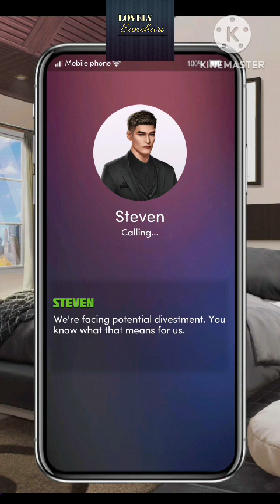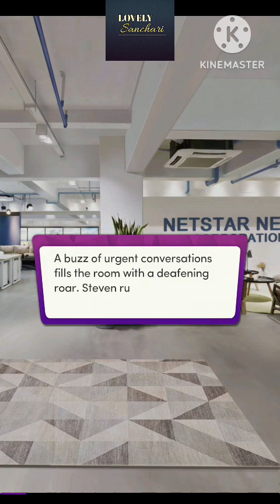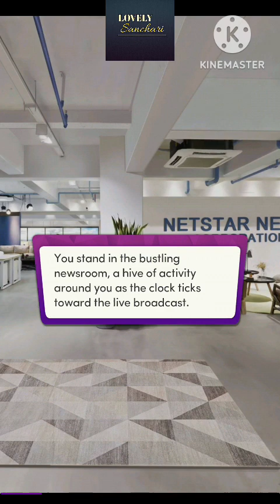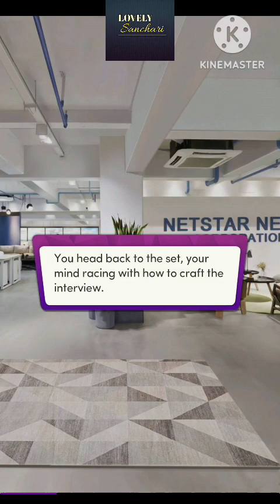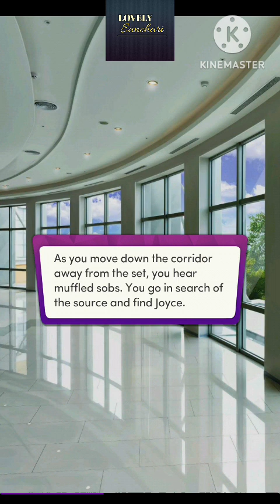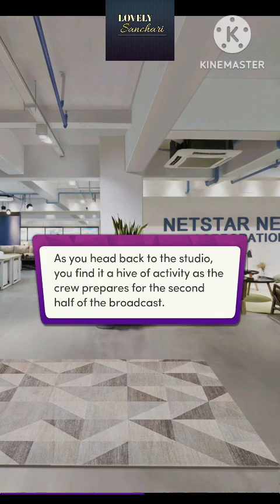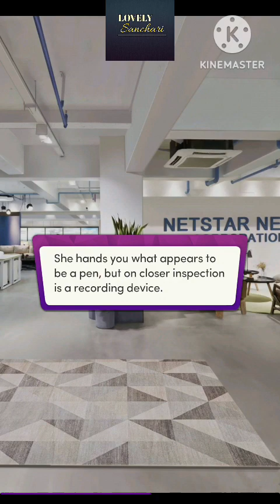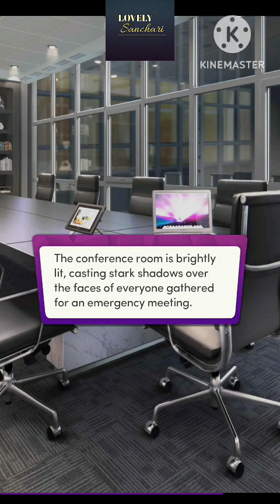Chapters Interactive Stories : Wedded To The Homeless Billionaire | Chapter 9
𝐖𝐞𝐝𝐝𝐞𝐝 𝐭𝐨 𝐭𝐡𝐞 𝐇𝐨𝐦𝐞𝐥𝐞𝐬𝐬 𝐁𝐢𝐥𝐥𝐢𝐨𝐧𝐚𝐢𝐫𝐞 by Haylee Lynn 😍

Life takes a wild turn as you are set up for a dinner with financial advantages, a gamble you never intended to take on true love. After live reporting on the food bank, you're floored by a strikingly handsome homeless guy. A brilliant idea hits you — take him on the date with an irresistible offer!
He was only supposed to be a small part of your plan, how could you have known that he would play the starring role? 🤩